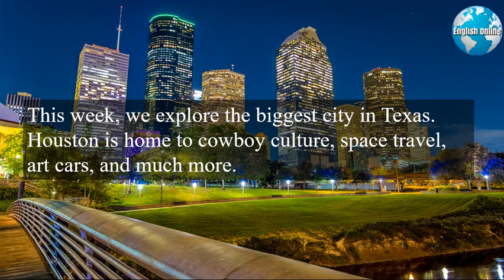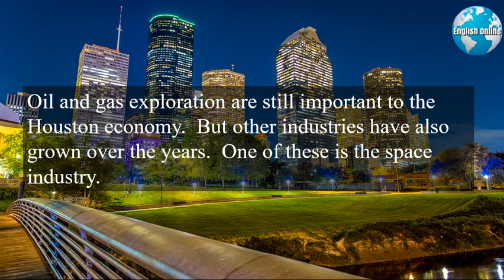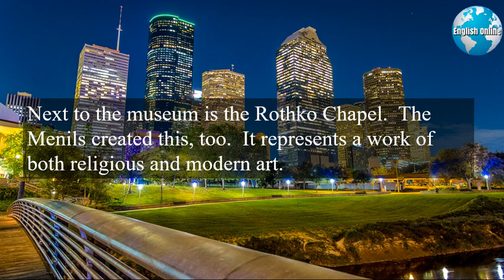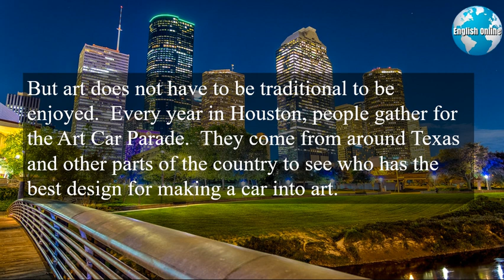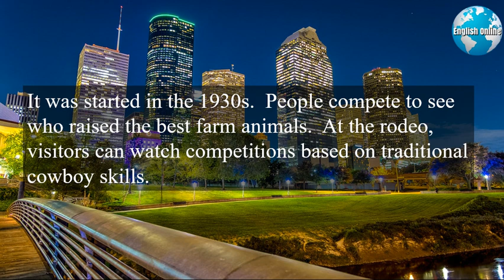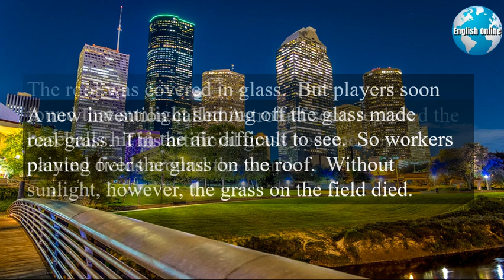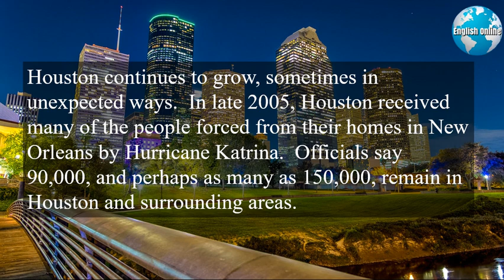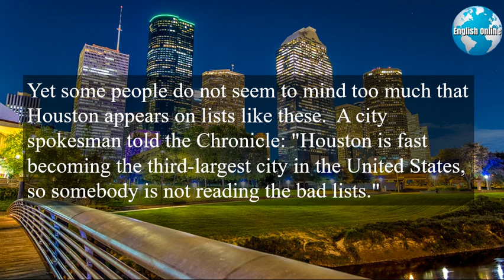Houston, Texas, U.S.A. | Learn English Online With Famous Places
Hi! I'm Patrick, a Professor of English. My online English classes and online IELTS, TOEFL, and TOEIC preparation classes help you learn English online quickly and easily. My daily videos have English news with subtitles that will help you with IELTS speaking, IELTS listening, IELTS writing, and IELTS reading quickly.
► For information about my online English classes, and online IELTS, TOEFL, or TOEIC test preparation: